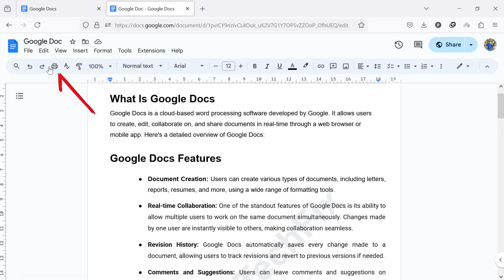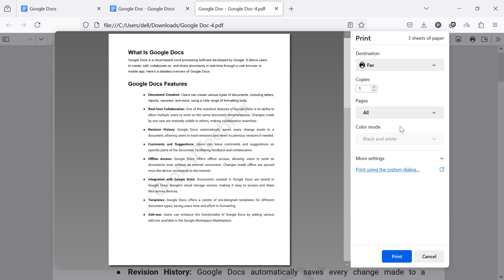How To Print From Google Docs | Print A Document From Google Docs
Today, I'll guide you through how to print from Google Docs.

If you've been searching for a way to print a document from Google Docs, you've come to the right place.

Printing a document from Google Docs involves transferring your digital document onto paper using a printer.

This process allows you to create a physical copy of your document, which can be useful for various purposes such as sharing, reviewing, or archiving.

Sometimes, physical copies are necessary for meetings, and presentations, or when digital devices are not accessible.

🔶STEPS🔶
To print a document from Google Docs,
1. Open Google Docs in your computer web browser.
2. Now, open the document you want to print or create a new document.
3. Click on the "File" menu located in the top-left corner of the screen.
4. In the drop-down menu, select "Print." You can also click the printer icon from the toolbar.
5. If you are using the mobile app, click the three dots menu at the top of the screen.
6. A pop-up menu will appear. Select "Share and export" and then select "Print."
7. Now, your document will open in a new tab.
8. From the top right of the screen, click on the printer icon.
9. Click on the "Print" button at the bottom of the screen.

Your printer will start printing your document.

From the right side of the document, you can adjust your print settings such as selecting the printer, number of copies, layout, paper size, margins, and color options.

Choose the destination, number of copies, and other settings as needed.

Before print, make sure your device is connected to a printer.

By following these simple steps, you can easily print your document from Google Docs.

This Video Includes:
⟡how to print Google Docs on mac
⟡how to print something from Google Docs
⟡how to print Google Docs from phone and computer
⟡how to print a picture from Google Docs to a printer
⟡how to print double side documents on Google Docs